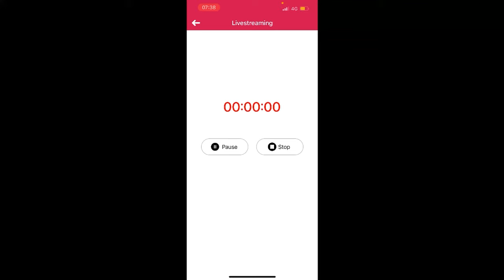Fort Gilkicker gosport